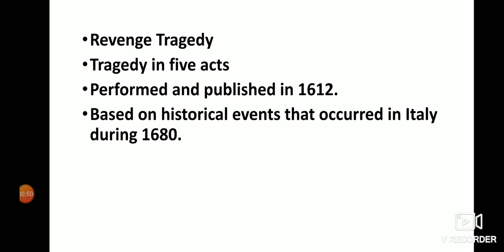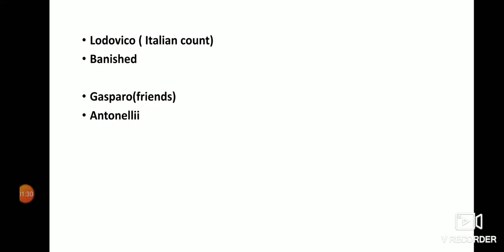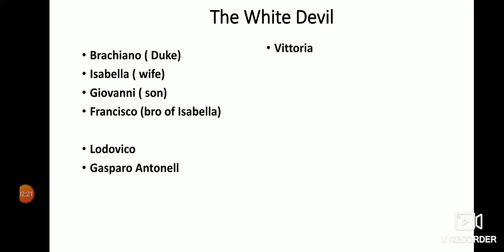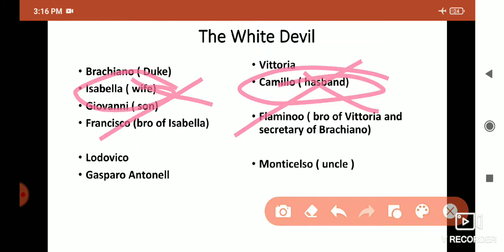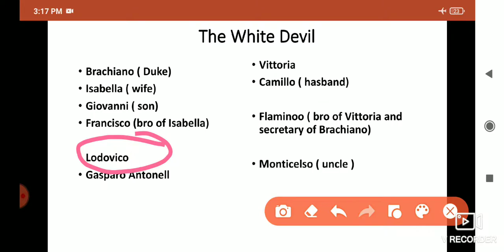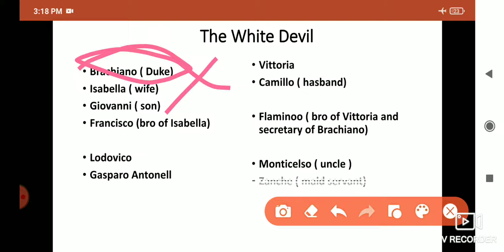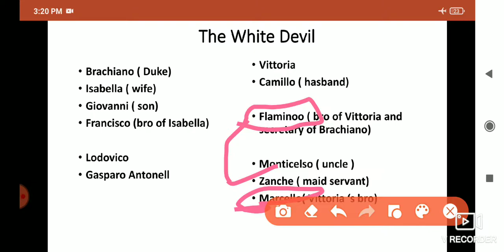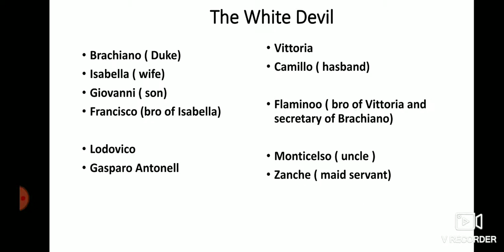The White Devil by John Webster Summary in Hindi/ Explanation and full analysis